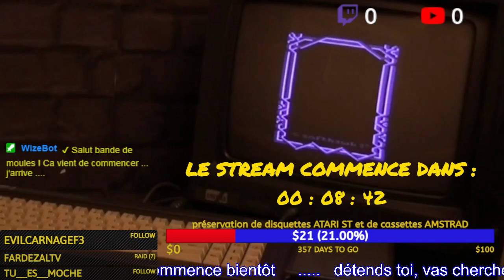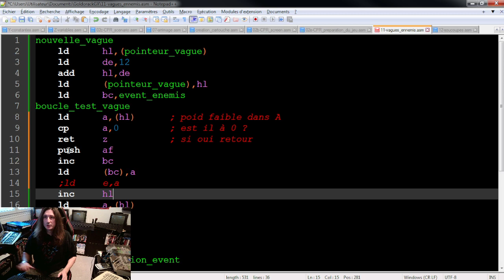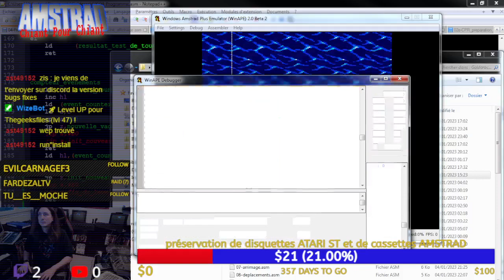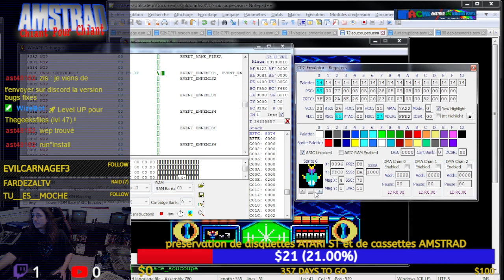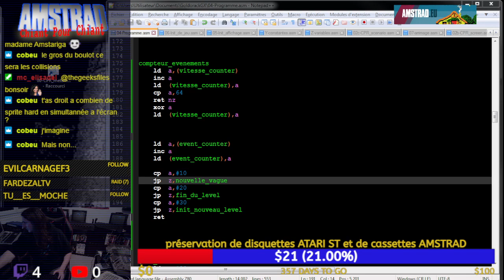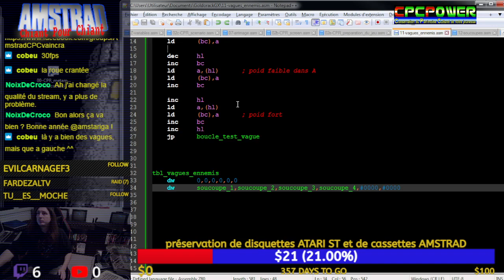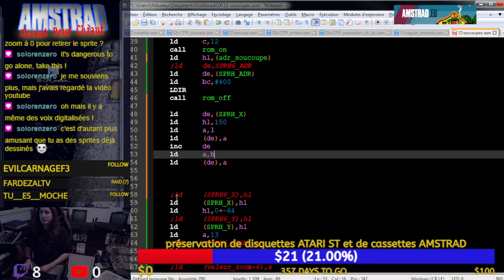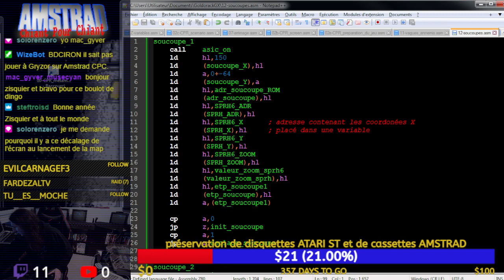AMSTRAD CHIANT POUR CHIANT - #2 - Projet GOLDORAK 6128 plus / GX4000 (Jour...non semaine #3)